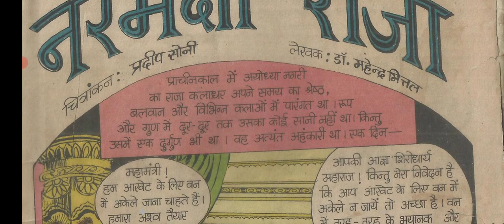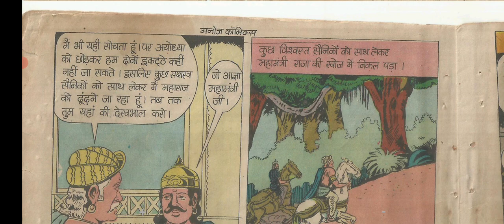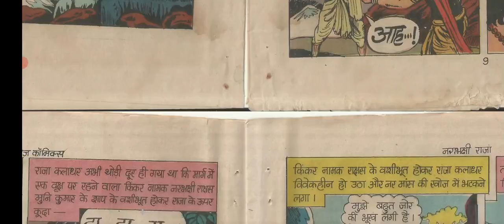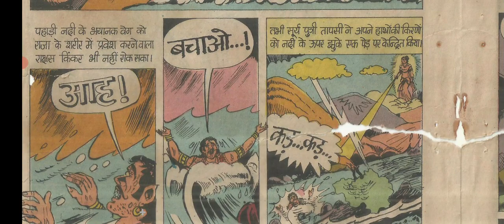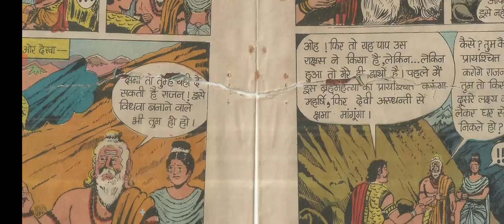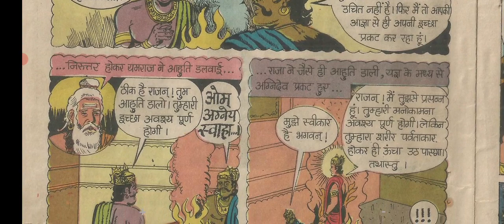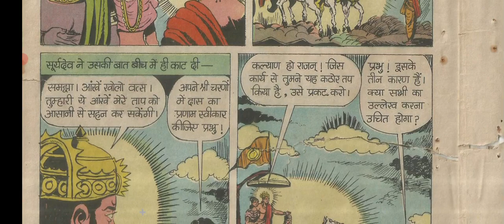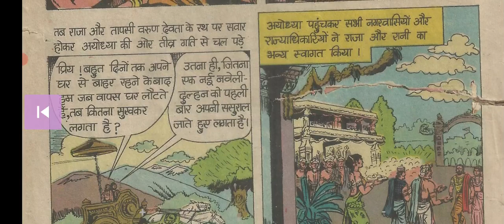नरभक्षी राजा हिंदी कॉमिक्स मनोज स्टोरी